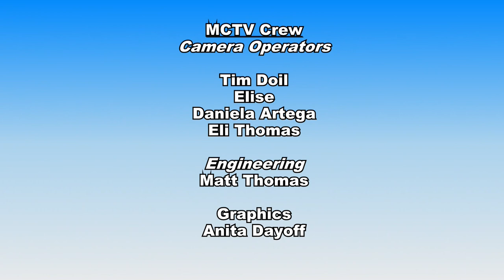Midland Concert Band | Across The Stars | Tribute to John Williams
Welcome to the MCTV Community Voices YouTube channel. This episode of Midland Concert Band is produced by Elizabeth Thomas.

Midland Concert Band is a Community Band that performs 4 times per year in Midland MI.  This is their Winter Concert performed on March 24, 2024.

Check out MCTV's website at:
CityofMidlandMI.gov